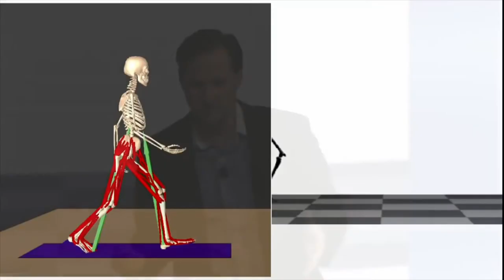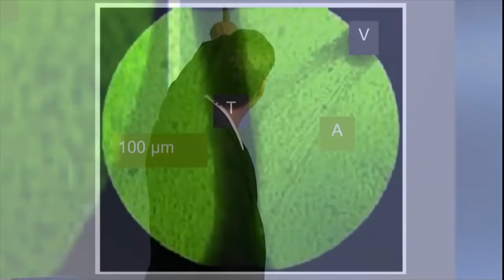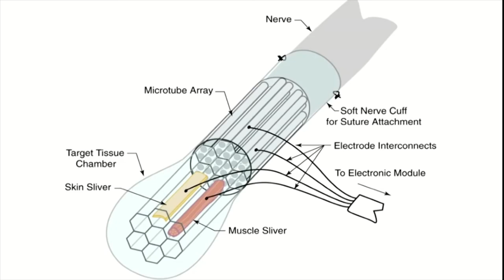The World We Dream - Hugh Herr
Hugh Herr directs the Biomechatronics group at The MIT Media Lab. His research program seeks to advance technologies that promise to accelerate the merging of body and machine, including device architectures that resemble the body's musculoskeletal design, actuator technologies that behave like muscle, and control methodologies that exploit principles of biological movement. His methods encompass a diverse set of scientific and technological disciplines, from the science of biomechanics and biological movement control to the design of biomedical devices for the treatment of human physical disability.